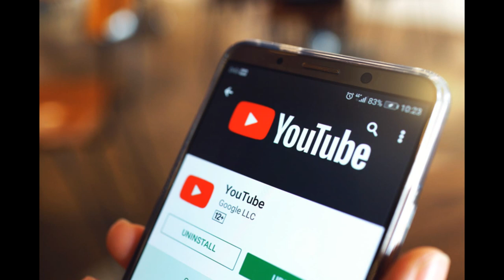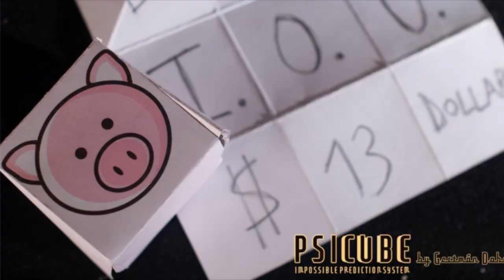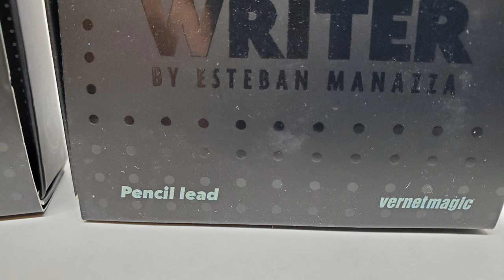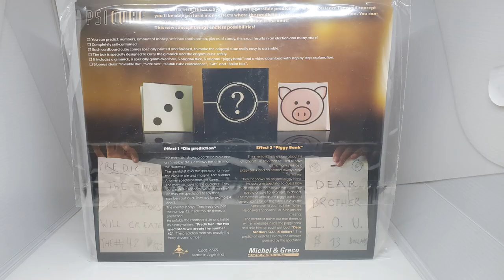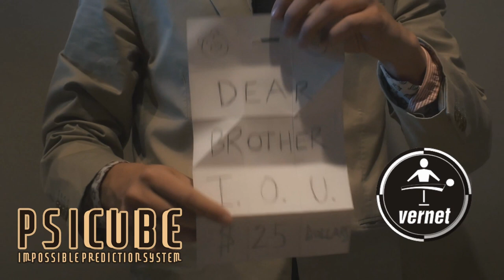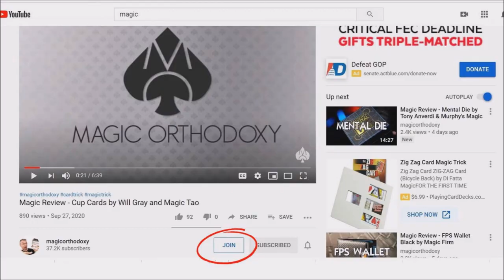Magic Review - PSI Cube by German Dabat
Magic Orthodoxy Opening Title Plate:
Magic Tricks
Best Magic
Easy Magic
Learn Magic